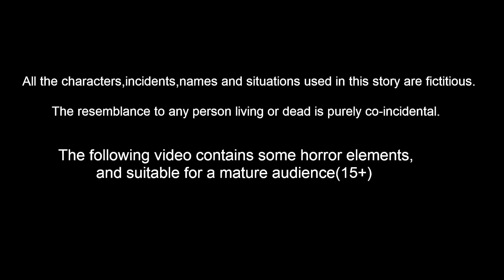ಬಡವರು vs ಶ್ರೀಮಂತ ಪಕ್ಷಿಗಳು Kannada Stories | Kannada Moral Stories | Fairy Tales | Story Kannada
ಬಡವರು vs ಶ್ರೀಮಂತ ಪಕ್ಷಿಗಳು | Kannada Moral Stories | Stories in Kannada | Kannada Stories | Best Birds Stories Kannada |  Kannada Kathe |  Bedtime Stories Kannada